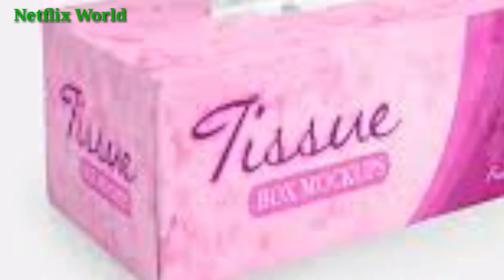Tissue Le Lo Yaar Yaha Se Viral Video | Full Video Link |Pagal Tissue Le Lo